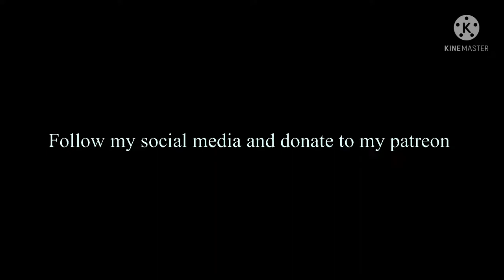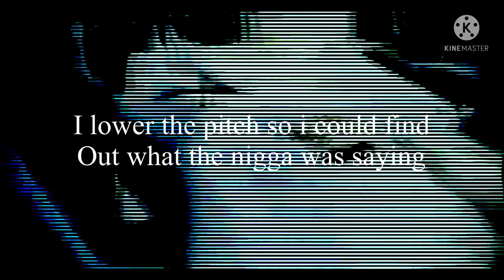Halloween special￼ 2021